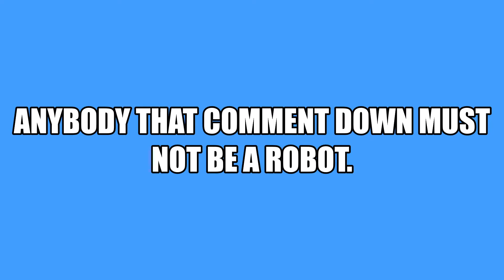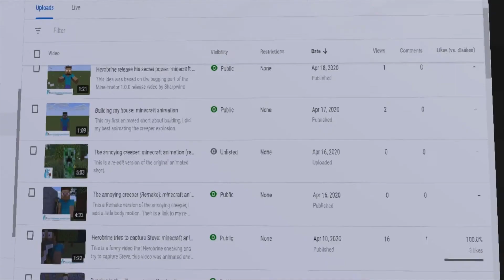What is TNT stands for {Mine-imator animation}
Steve ask the Roblox noob what is TNT actually stands for, but he got tricked to his death. This animation was the first on animating with the facial skins on Steve.